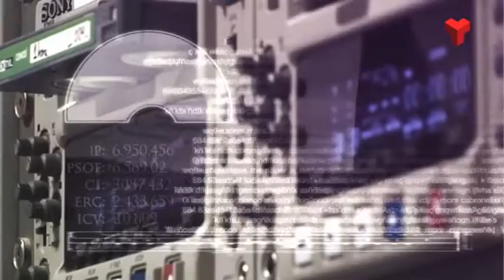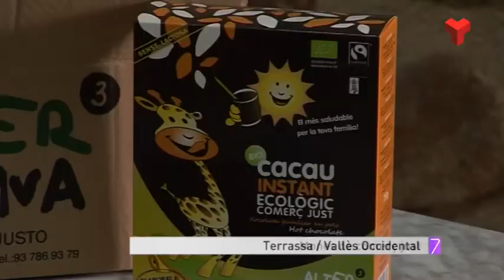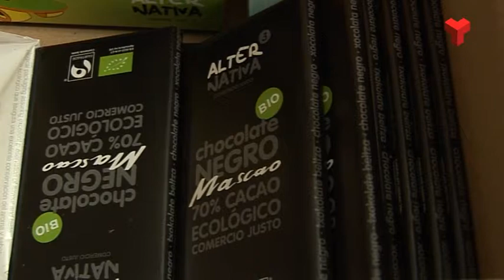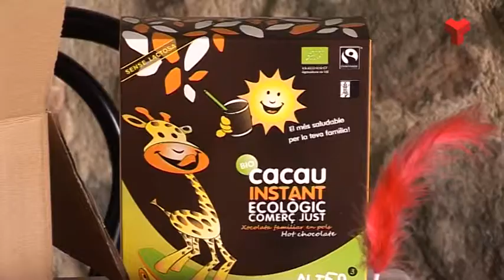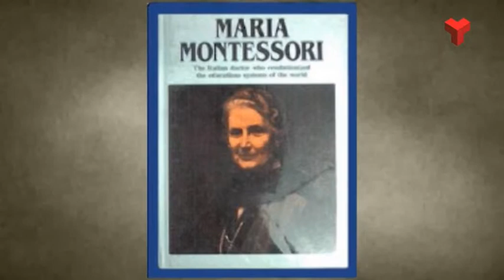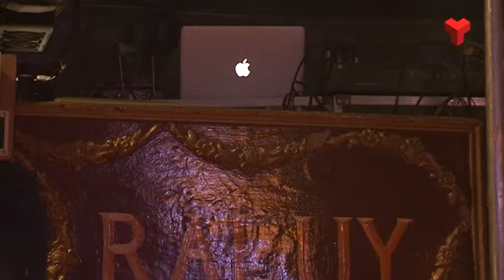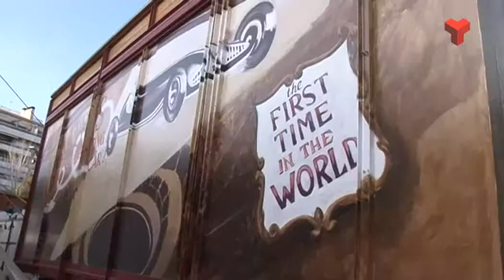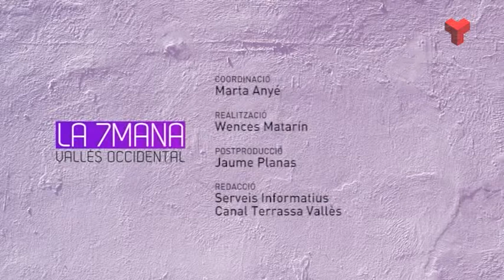La 7mana Vallès Occidental divendres 03-04-2015 de Canal Terrassa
Avui a la 7mana comecem parlant de les mones de pasqua, fem un repàs dels mestres de la República, de l’accident de Germanwings i acabem visitant el Circ Raluy.